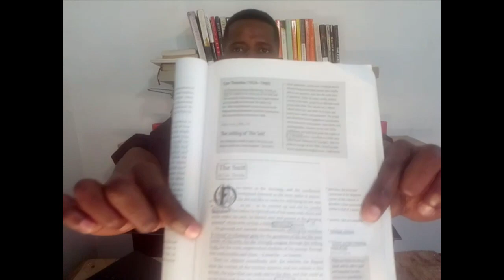Review of THE SUIT by CAN THEMBA.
Leave your book suggestions below for next week.